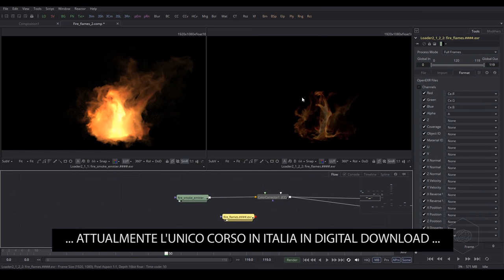Trailer VFX'n'GO SideFX Houdini 204 - PyroFX - video corso in Italiano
In questo corso saranno mostrati alcuni esempi pratici per poter realizzare effetti con il modulo PyroFX introdotto nel corso H203 (è un requisito fondamentale averlo visionato). Gli esercizi svolti sono frutto di esperienza in ambito lavorativo con produzione come "Star Trek Discovery", "Kripton", "Easy Does it" o serie animate sulle quali ho lavorato in passato, mostrando non solo il setup, ma anche la fase di rendering e compositing.

Esercizi contenuti (oltre a lezioni teoriche):

Esplosione
Dust impact FX
Fuoco
Ghost/Attraction FX
Costum fuel, temperature, density
Pyro Solver (Sparse)
tips & tricks
ed altro ancora...